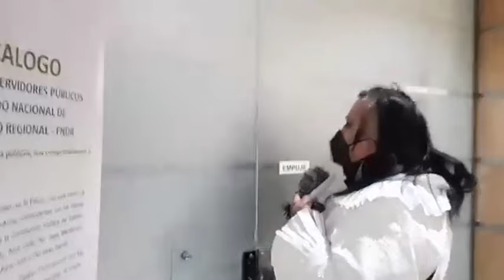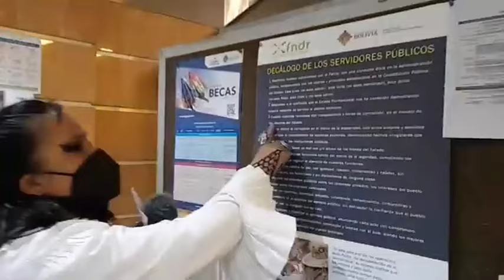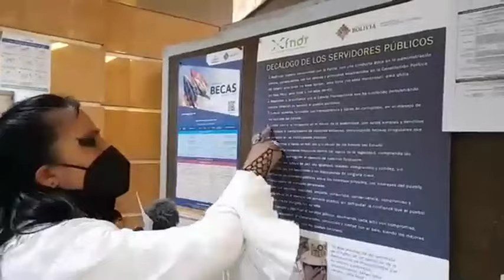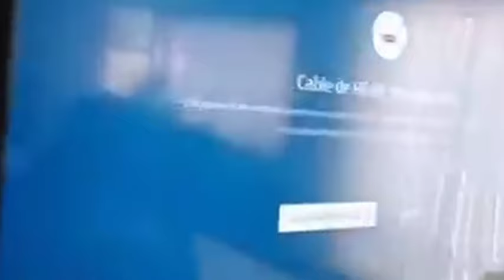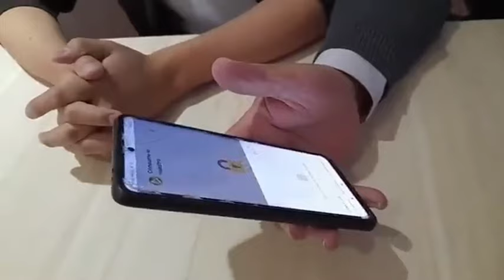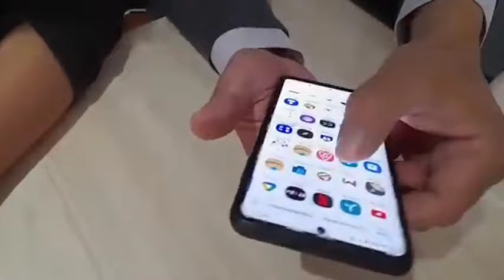AGETIC: LA BILLETERA MOVIL ES TECNICAMENTE VIABLE MARIA GALINDO